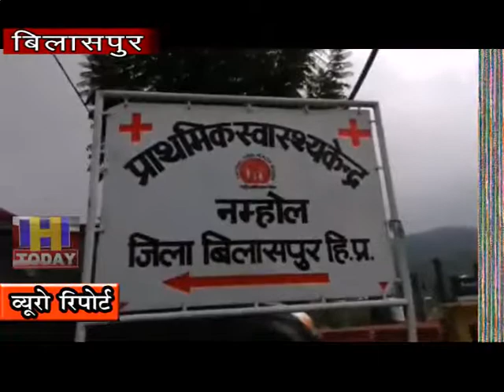2 OCT N 8 Cleanliness was defied in the l Namhole of Bilaspur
बिलासपुर के उपतहसील नमहोल में स्वच्छता को ठेंगा दिखाया जा रहा है ओर नमहोल में गंदगी पसरी हुई है जी हां हम बात कर रहे है उपतहसील नमहोल के स्वास्थ्य केंद्र नमहोल व राजकीय बरिष्ठ माध्यमिक विद्यालय नमहोल के पीछे की तरफ पड़ी गन्दगी की जिससे कभी भी कोई बड़ी बीमारी फैलने का खतरा बना हुआ है दिन प्रतिदिन अस्पतालों मैं स्क्रब टायफस ,निमोनिया तथा ड़ेंगू जैसे खतरनाक मामले दिनप्रति आ रहे है फिर भी प्रशासन स्वछता की ओर कोई भी ध्यान नही दे रहा है